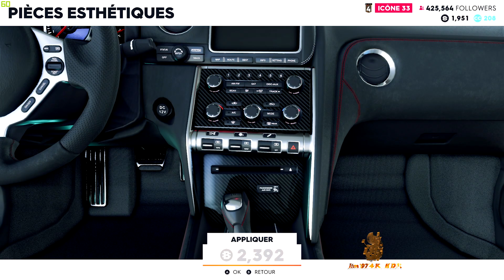NISMO GTR R35 - FULL POWER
*(-_-)* Ma Configuration pc :

• CM - MSI X570
• CG - ASUS Geforce Dual RTX 2080 OC
• Ram - Corsair Vengeance Pro RGB 32Go DDR4 3000 Mhz
• Ecrans - 27P MSI Optix MPG27C 1080P 144Hz 1ms
• Capture video / Streaming - Streamlabs OBS et OBS studio 64 Bits 1080P 60i/s
• Traitement Video - ADOBE Full Pack